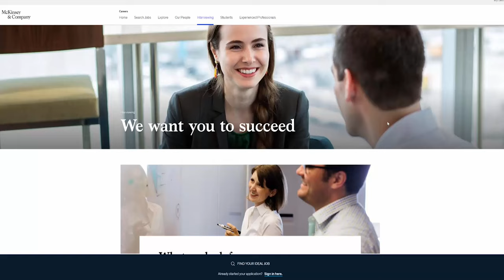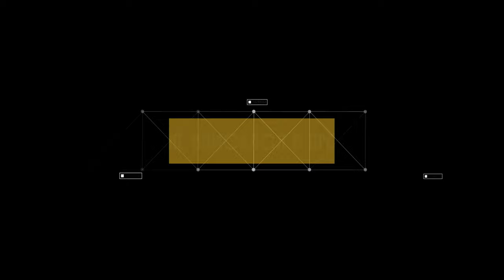Стратегический консалтинг: Идеальный кандидат. Analyst, Expert, Data Scientist. Навыки консультанта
- Подхожу ли я для работы в стратегическом консалтинге?
- Да, если обладаете рядом навыков, о которых я рассказываю в видео. Кого возьмут в консалтинг?
- Как эти навыки наработать?
- Посмотрите на профайлы "идеальных" кандидатов на стажера, аналитика, эксперта и data scientist'а и двигайтесь по аналогичному пути.
- А где задать вопросы?
- В комментариях

ССЫЛКИ:
- Регистрация на QS MBA World Tour (я там буду с 14.00 до 15.00)

ТАЙМ ТЭГИ:
01:31 навыки консультанта
06:01 профайл стажера
06:48 профайл pre-mba
07:42 профайл post-mba
08:27 профайл data scientist'a
09:25 если не вписался в профайл